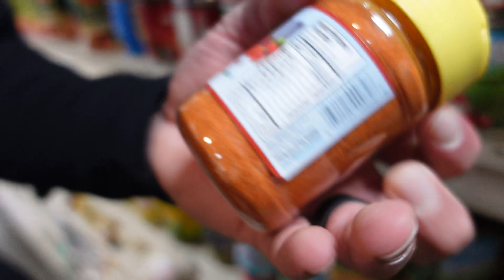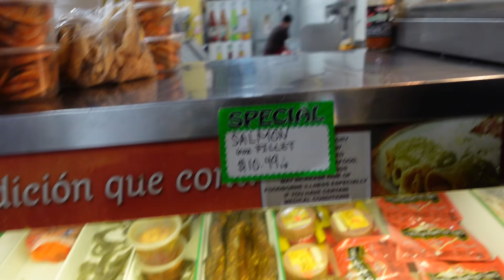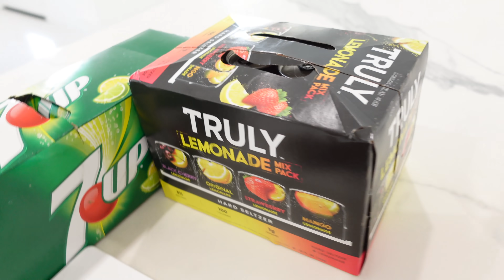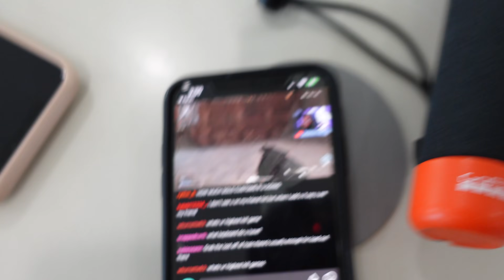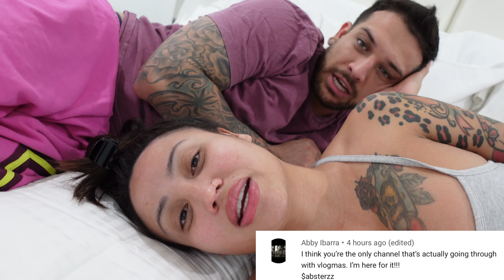BEAU BROKE UP WITH ME.